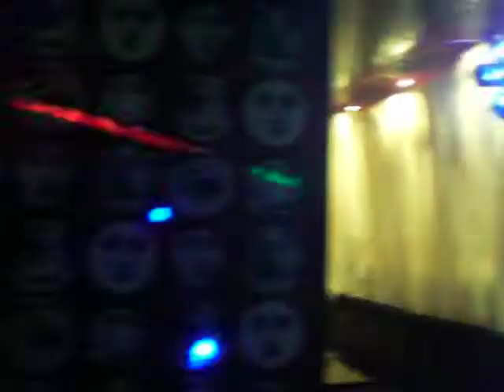Music Bar Club & Restaurant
Leszno, Rynek 12, nad Restauracją Casablanca

MUSIC BAR to ujmujące niepowtarzalnością miejsce , w którym można się fantastycznie bawić, jak również odprężyć po ciężkim dniu. Znajdziecie nas na leszczyńskim rynku nad Restauracją CASABLANCA .Music Bar to awangardowy wystrój łączący nowoczesne trendy z francuskim buduarem.
Idealne połączenie Clubu z Restauracją daje duże możliwości w organizowaniu wyjątkowych , o różnej tematyce imprez:)
Powodzenie tych spotkań gwarantują wyśmienite alkohole połączone z pełnym menu restauracji.